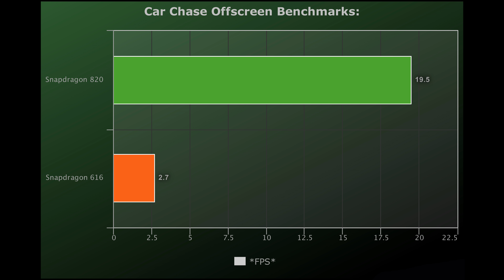💥Snapdragon 820 vs Snapdragon 616 📱 Sony Xperia XZs vs HTC One A9! 🔥 [4K]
🔰1. Snapdragon 820 vs Snapdragon 616 Phones Use:
Snapdragon 820 =  Sony Xperia XZs
Snapdragon 616 = Huawei Honor Pad 2
*$USD*

🔰2. Snapdragon 820 vs Snapdragon 616 AnTuTu 6 Benchmarks:
*Scores*

🔰3. Sony Xperia XZs vs HTC One A9 Geekbench 4 Single-Core Benchmarks:
*Scores*

🔰4. Sony Xperia XZs vs HTC One A9 Geekbench 4 Multi-Core Benchmarks:
*Scores*

🔰5. Car Chase Onscreen Benchmarks:
*FPS*

🔰6. Car Chase Offscreen Benchmarks:
*FPS*

🔰7. Manhattan 3.1 Onscreen Benchmarks:
*FPS*

🔰8. Manhattan 3.1 Offscreen  Benchmarks:
*FPS*

🔰9. Manhattan Onscreen Benchmarks:
*FPS*

🔰10. Manhattan Offscreen Benchmarks:
*FPS*

🔰11. T-Rex Onscreen Benchmarks:
*FPS*

🔰12. T-Rex Offscreen Benchmarks:
*FPS*